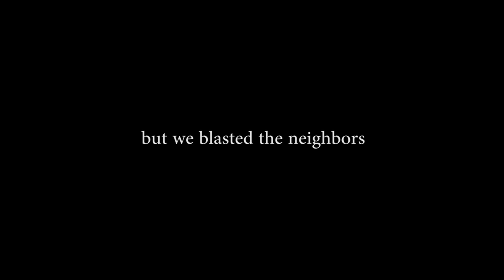AIR HORN PARTY! coronavirusvlog3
--Credits--
Parker: Cameraman/Editor
Will: Host
Logan: Host
Colin: Pranked
Extra: Extra
LeBron: Dad

--Gear--
Camera:
Olympus OM-D E-M10 Mark III
Software:
Adobe Premiere Pro 2015 CC
Editing PC:
16GB DDR3 1866MHz
1x 1TB WD Blue M.2 & 2x 1TB WD BLUE HDDs
DIYPC TG8
iLive Soundbar
200U/35D Ethernet